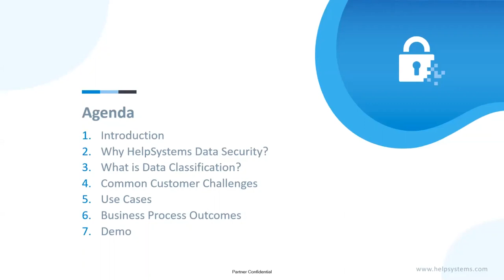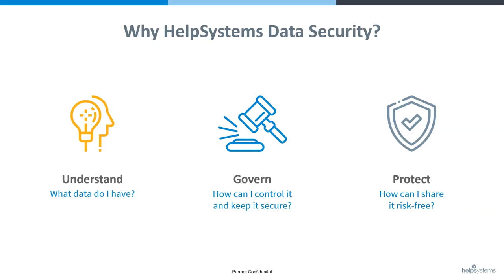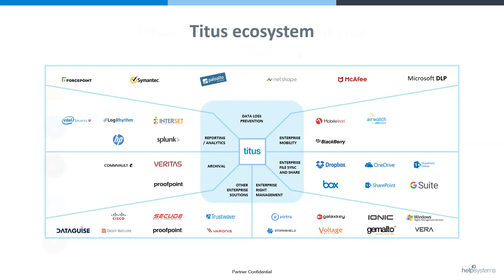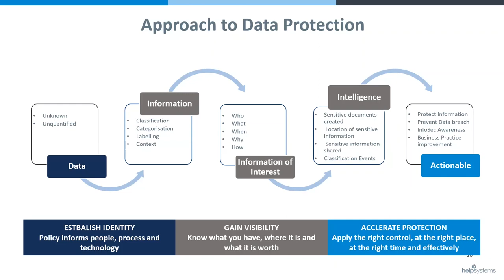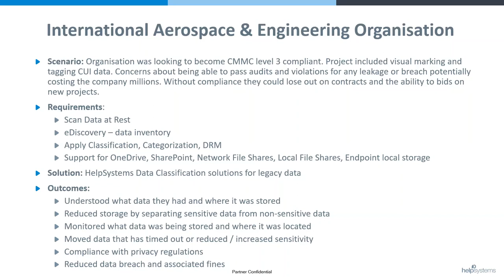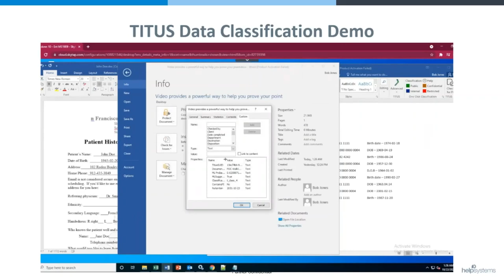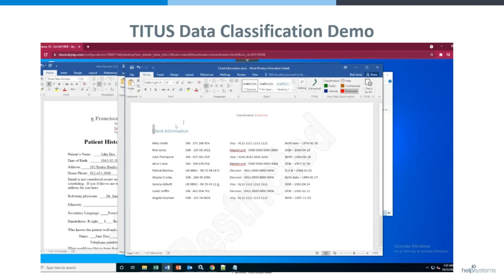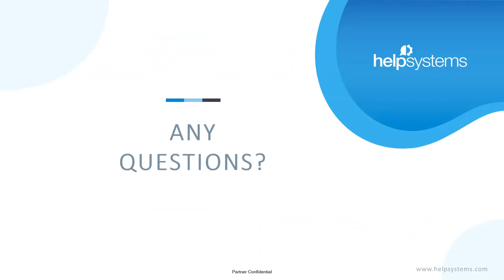Why data classification is the cornerstone of regulatory compliance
Achieving compliance across a wealth of data privacy laws such as GDPR, HIPAA, CCPA, is a growing challenge for many organizations. Not to mention, new work-from-home requirements place extraordinary pressure on every organization’s security.

Data classification offers a persuasive answer to help prevent unintended data loss, enabling organizations to maintain compliance with these regulations and adds new levels of capability to data loss prevention and data archiving solutions.

Join us together with Ian Davies and Ben Austin from HelpSystem to hear why data classification is the cornerstone of regulatory compliance.

DURING THE WEBINAR, WE WILL COVER:
- What is data classification?
- Use cases of how data classification can support regulatory compliance
- The value and benefits data classification will bring to your organization
- Demo of data classification in action